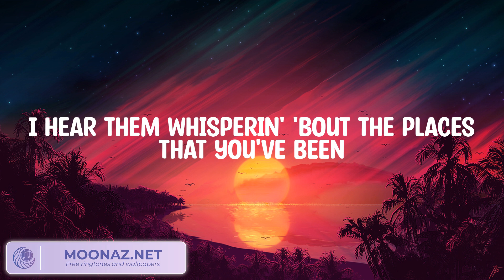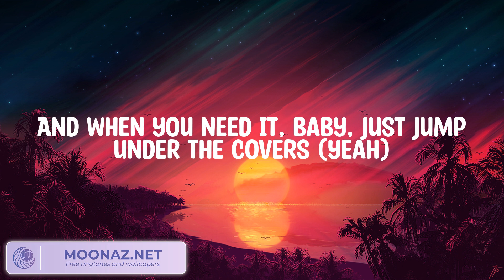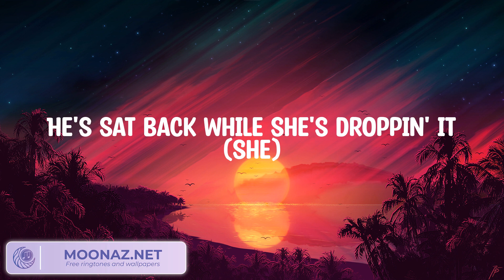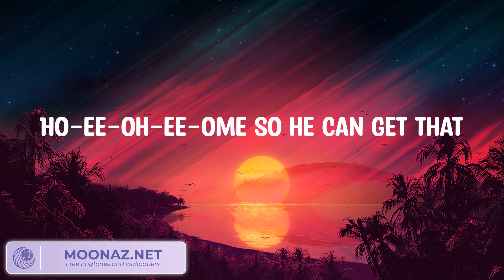Sam Smith - Unholy (Lyrics)